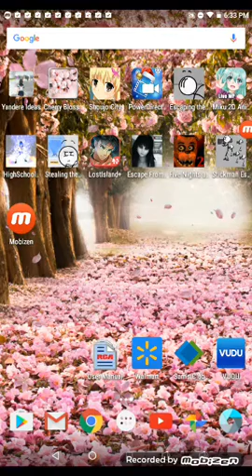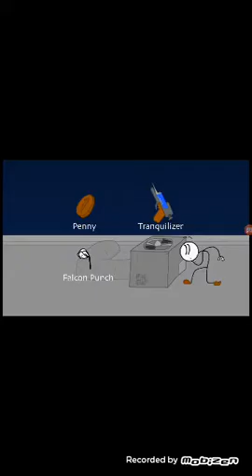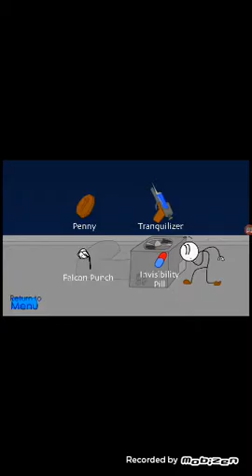I love u all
Its Ben so fun making the as things I'm going to make a lot More 🤓